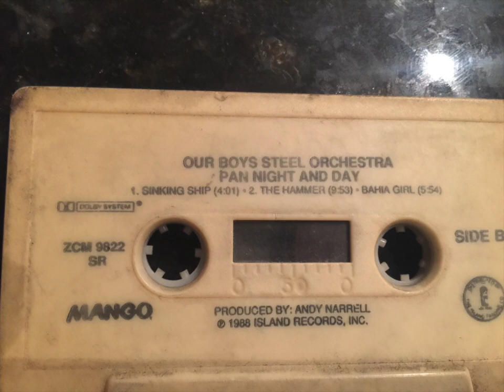Bahia Girl Our Boys Steel Orchestra. Steel Drums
From the Cassette tape  Our Boys Steel Orchestra Steel Drums.
I enjoyed this tape so much back in the late 80's that my co worker said PLEASE keep it.  I have nearly worn it out. So I finally decided to upload it before it was damaged